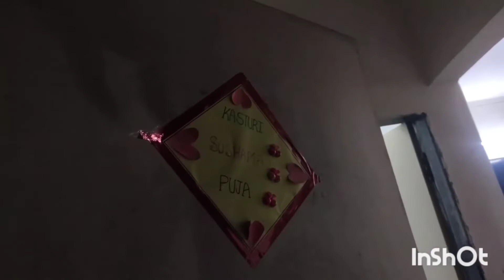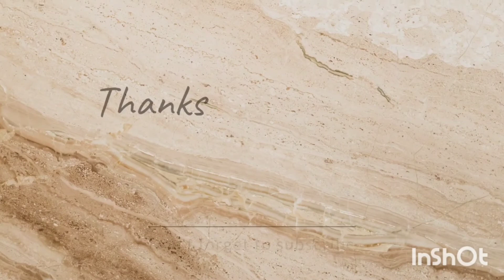Happy Diwali 🪔// hostel diwali celebration GNM students @ hostel vlog sushama Chakraborty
# shorts# viral#